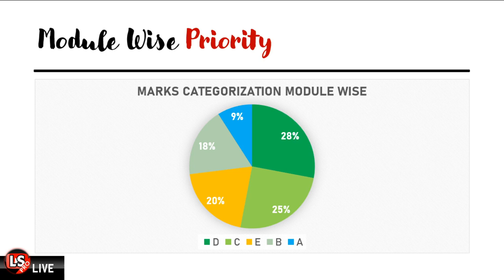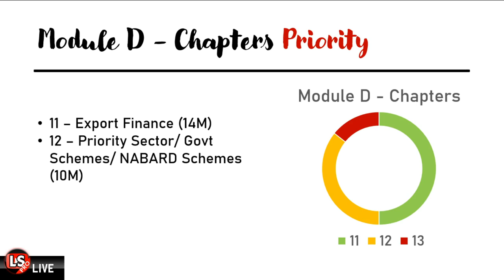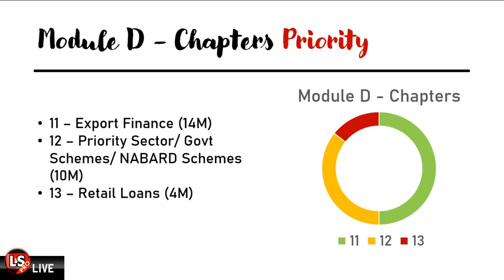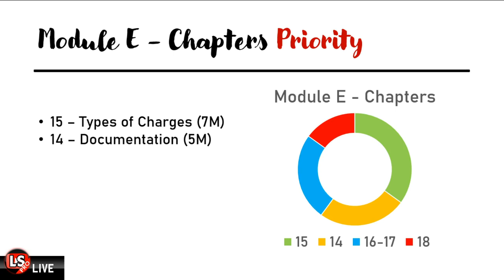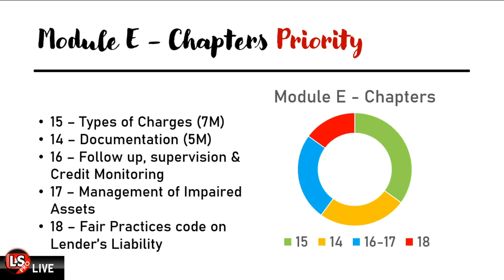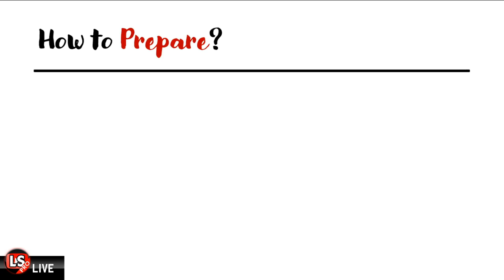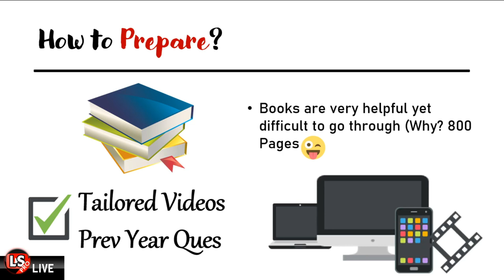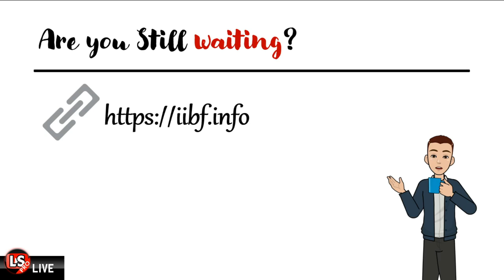CCP - Certified Credit Professional Syllabus Priority Chapter wise and module Wise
Reserve Bank of India makes it necessary for Bank Employees involved in specialised job like Credit Administration to undergo Certification Program Certified Credit Professional offered by IIBF before April 1, 2018. This is necessitated to improve Bank's Man Power Capacity in step with recommendations put forward by 'Committee on Capacity Building' .

😃Topics Covered:
👉How to prepare for CCP?
👉Chapter wise priority of certified credit professional
👉Module wise priority of CCP
👉Study Material for certified credit professional
👉Alternate of Book for preparing CCP

😎Get CCP - Certified Credit Professional
Full Course Videos
Mock Tests

😀JAIIB & CAIIB Full Courses Videos:
👉Full Videos
👉Chapter-wise Previous year Questions
👉Mock Tests
👉ePDF Notes